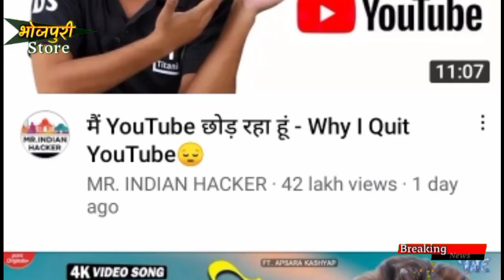शेर की दहाड़ जारी है ! Khesari Lal की धूम Facebook, Insta से लेकर Youtube तक, कोई नही है टक्कर में